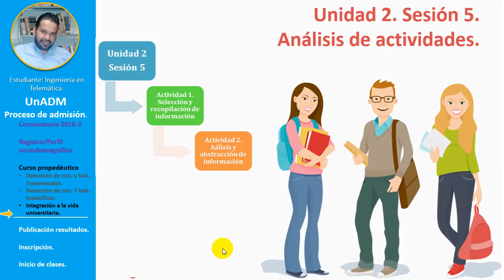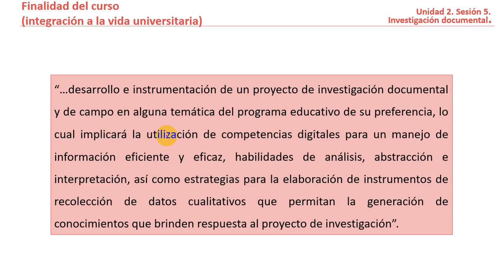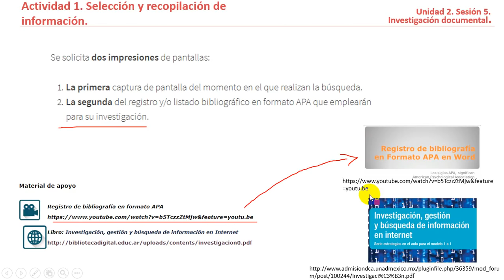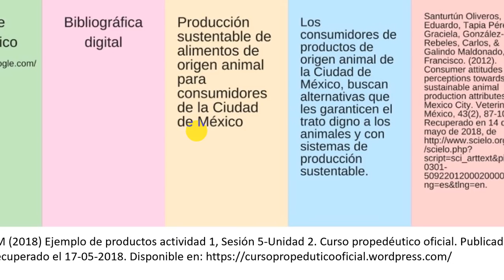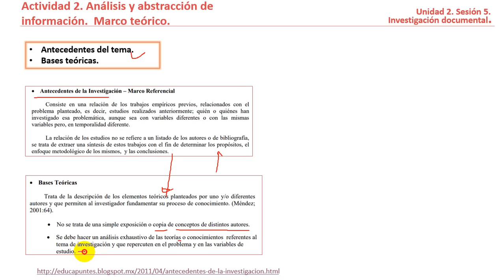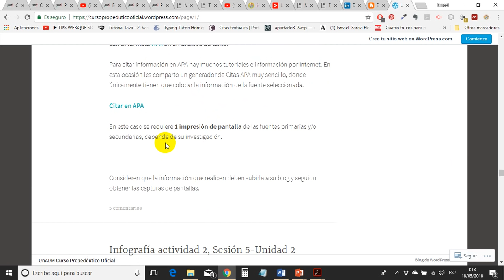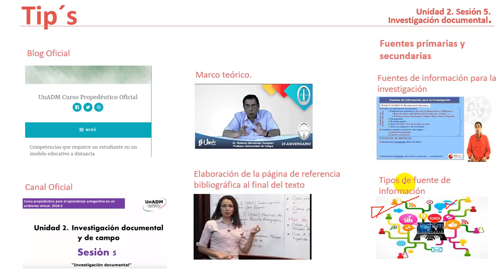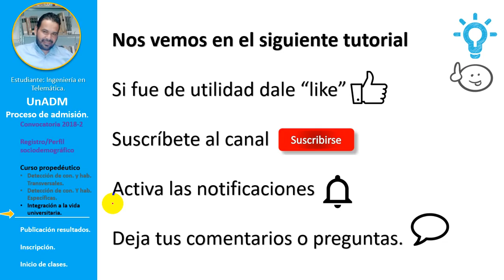Unidad 2. Sesión 5. Análisis de actividades. UnADM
En este video se analiza bajo la perspectiva como estudiante de la UnADM las actividades de la sesión 5 correspondiente al curso propedéutico (2018-2).

*Link's*

Recurso recomendado por mi:

Guía Unidad II. Marco teórico.

Ejemplos marco teórico (antecedentes del tema y bases teoricas)